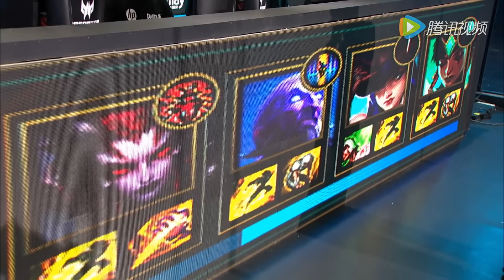【NEST2016】半決賽 第一輪 RNG vs IG #2